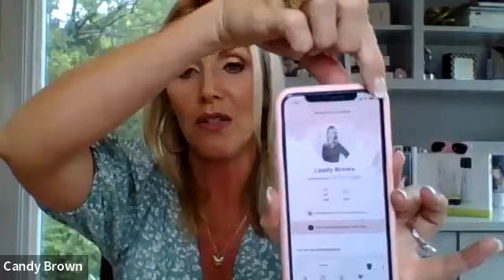Lunch & Learn with Candy Brown